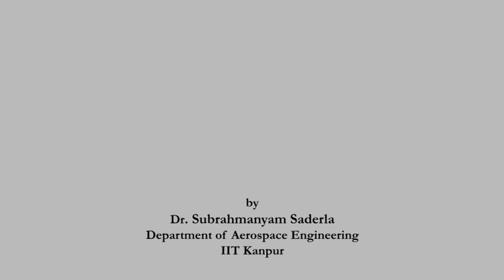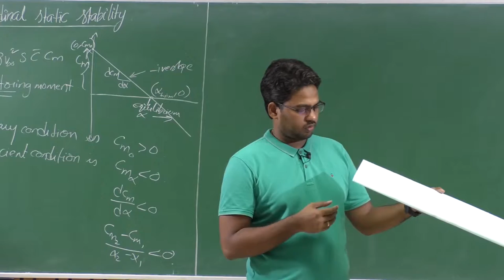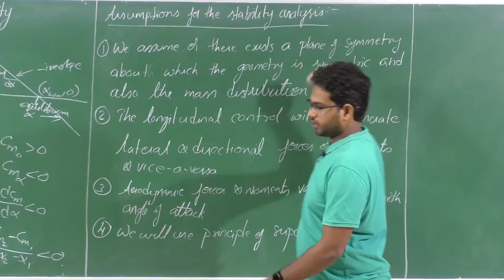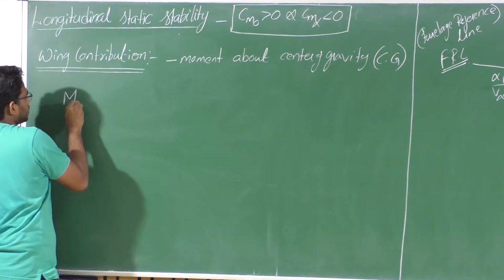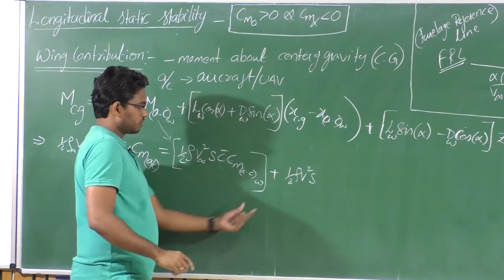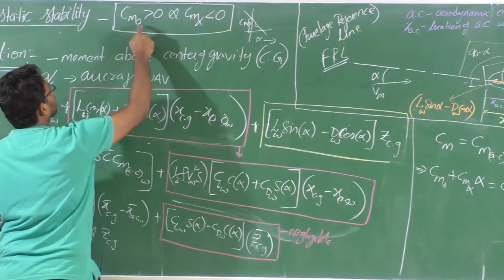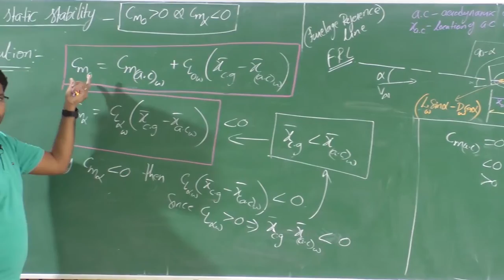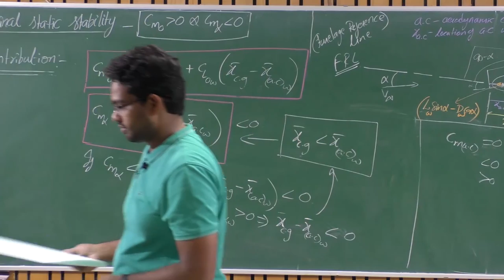noc20-ae04-lec08 - Lecture 08: Longitudinal Static Stability- Wing Contribution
Lecture 08: Longitudinal Static Stability- Wing Contribution